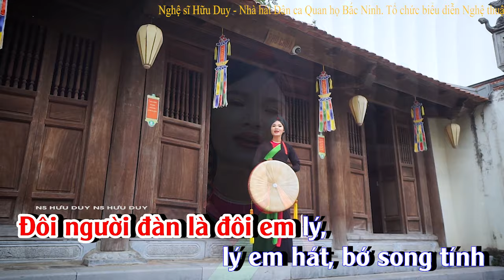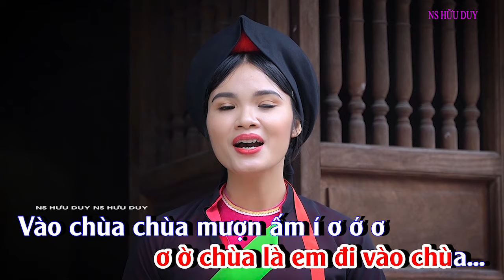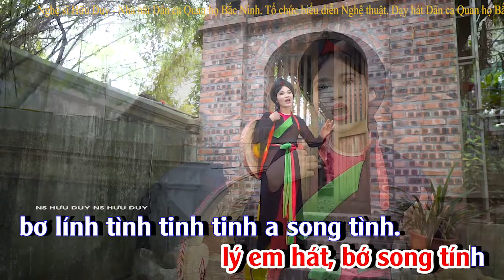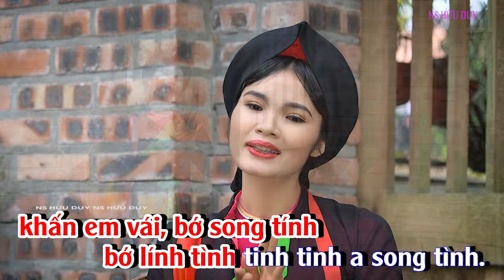Vào Chùa - Karaoke Beat Chuẩn | Quan họ Bắc Ninh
Tổ chức biểu diễn Nghệ thuật; Dạy hát Dân ca Quan họ Bắc Ninh
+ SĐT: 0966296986